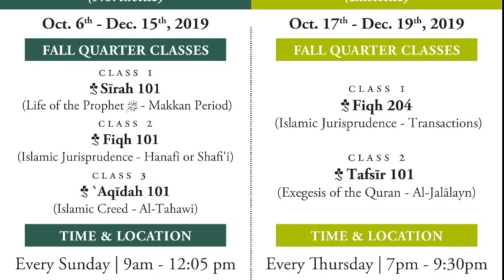[Official Launch] Fall Quarter Essentials of Islam Course 2019-2020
Register on our website. Spaces are limited!